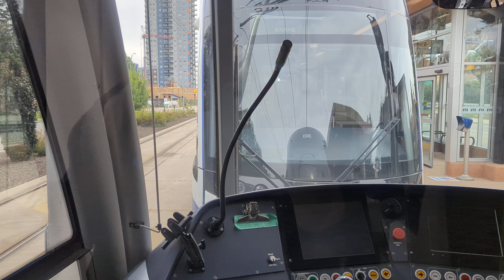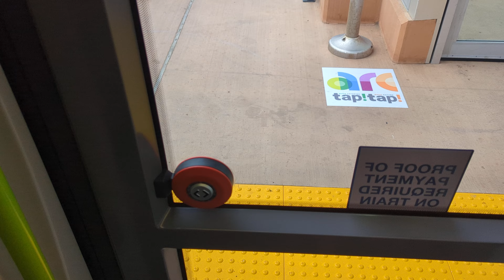ETS LRT Bombardier Cars #2023 #2020 (Valley Line) Southbound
From Strathearn Station, in The Beautiful Magnificent Strathearn Neighborhood Area To Bonnie Doon Station Outside Bonnie Doon Centre Mall, On The Valley Line LRT in Edmonton Alberta.
August 27th 2024! youtubeenthusiast supportyoutubeenthusiastbrian publictransitcommuterbrian TheFamousBrianYouTubeEnthusiastRockstar YouTubeNecessitiesBrianElevatorDJLocalRegionalCanadianPublicTransitExplorer bombardier RegionalCanadianPublicTransitElevatorAdventuresofBrian ETSValleyLineLRTExplorer TheFabulousBrianYouTubeElevatorVariousLocalRegionalCanadianPublicTransitEnthusiastExplorer AlbertaOntarioTransitElevatorUserBrian LocalCanadianElevatorDJDisneyCanadianTransitVlogStarBrian VariousDisneyDJsElevatorRandomLocalRegionalCanadianPublicTransitYouTubeFamousStarMrBrian TheBrianYouTubeElevatorVariousLocalRegionalCanadianPublicTransitEnthusiastMarathon